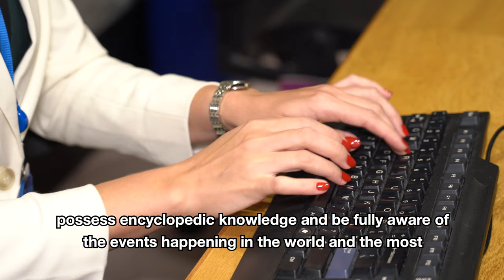What do UN verbatim reporters do?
On the occasion of Russian Language Day, Russian Verbatim Reporter Aleksandra talks about her job at the United Nations and the significance of verbatim reporting in preserving official historical records.